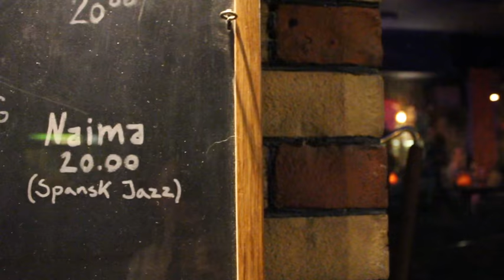NAIMA // Anthem for a father live at Nordic Black Theatre. Oslo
A taste of Naima in Norway. A Tour introducing Jazz & cookin´ jazz festival Vol2 on this year´s invited country or How to play abroad.